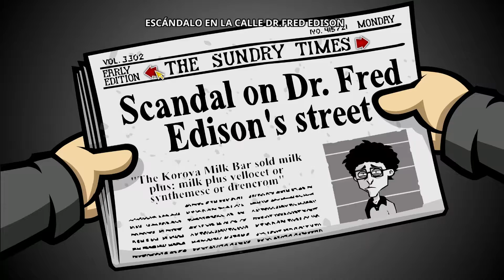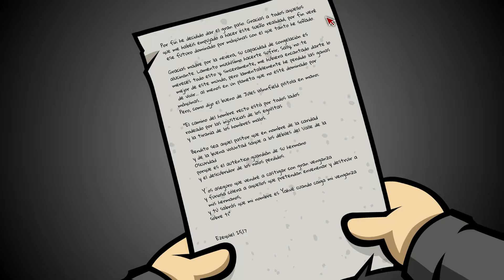RANDAL'S MONDAY | MATT CRIOGENIZADO | PARTE 10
SOCIAL

¿Que Programas Usas?
►Edicion de video: Adobe Premier
►Edicion de Fotos: Adobe Photoshop
►Grabación de video: Dxstory, Open Broad Caster [Open Source]
►Streming: Open Broad Caster [Open Source]
►Sistema Operativo: Windows 10 pro
►Plataforma de videojuegos: Steam, Origin